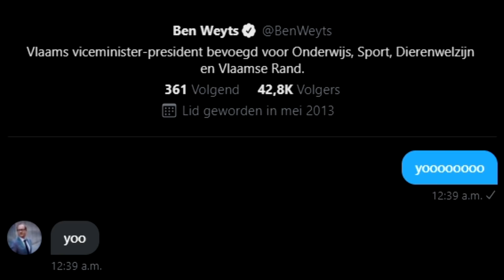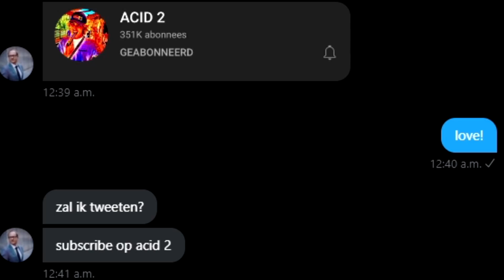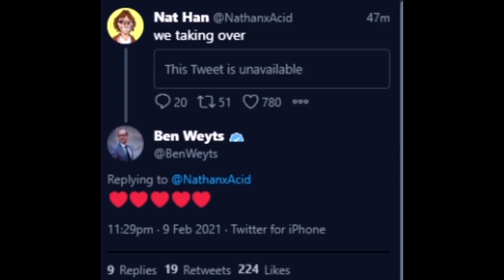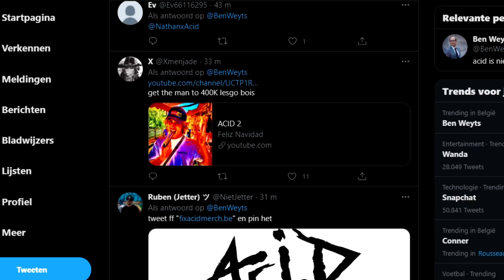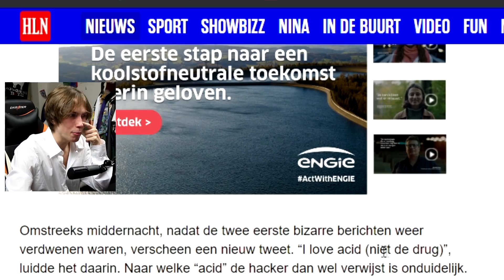De Minister Is Gehacked en Promoot Mijn Kanaal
ik support dit NIET, haha